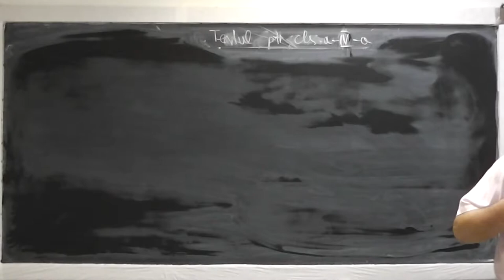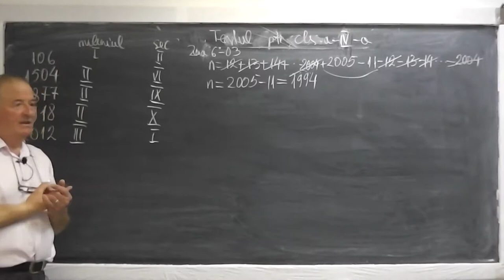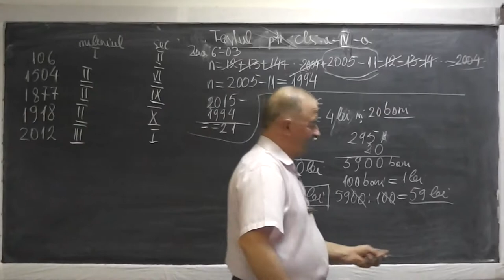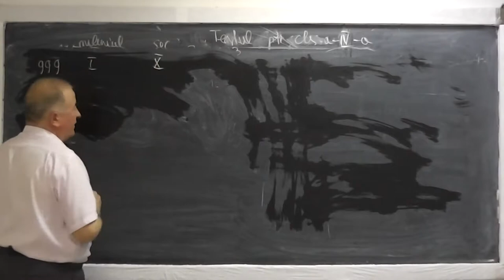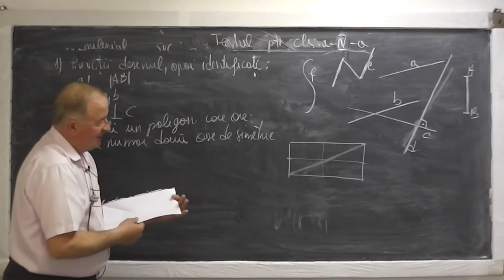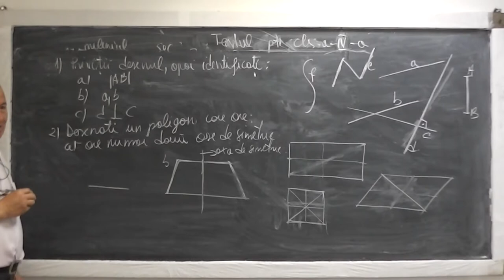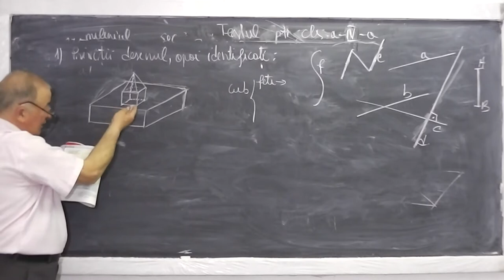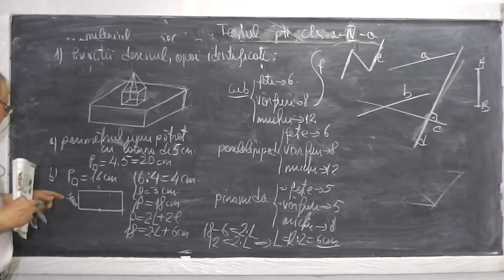1/2 Lectia 478 - Rezolvam un test cu probleme diverse de aritmetica si geometrie - Clasa 4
Daca lectia va este utila, as aprecia un Share sau Like - In aceasta lectie de matematica, rezolvam o serie de probleme interesante de aritmetica si geometrie de la clasa a IV-a. Daca lectia va este utila, as aprecia un Share sau Like - VIDEO MATEMATICA cu Proful Online sau cautati pe Google: profu online Ioan Ursu

- 1/2 Lectia 478 - Rezolvam un test cu probleme diverse de aritmetica si geometrie - Clasa 4
- 2/2 Lectia 478 - Rezolvam un test cu probleme diverse de aritmetica si geometrie - Clasa 4
- Lectia 478 - Rezolvam un test cu probleme diverse de aritmetica si geometrie - Clasa 4